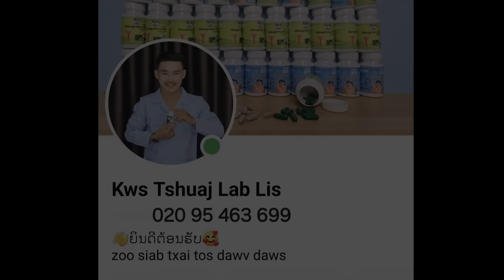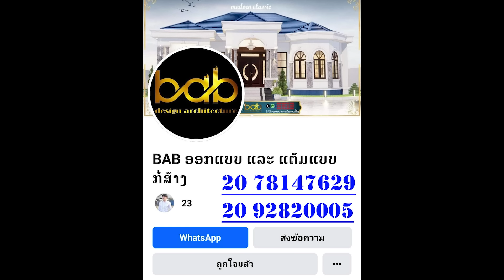zab thiab txiv xeev laus part 273